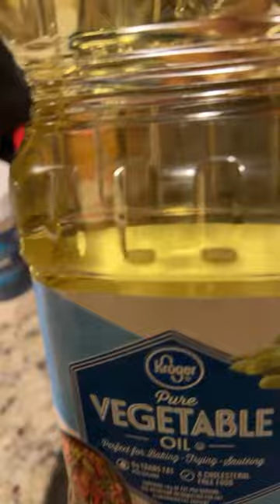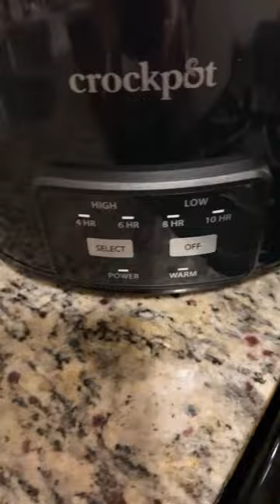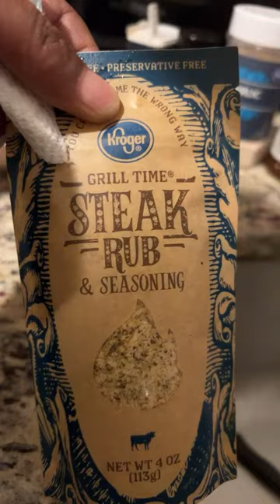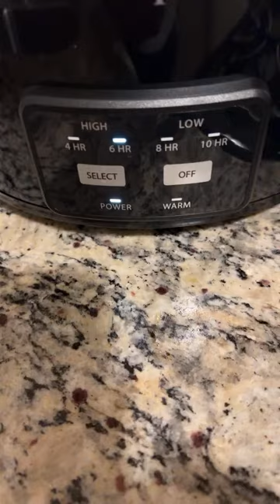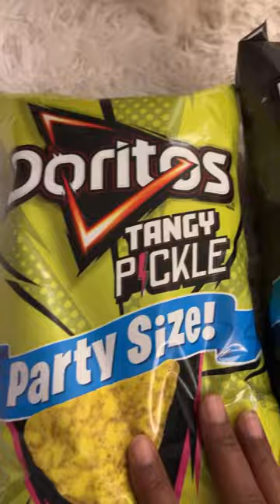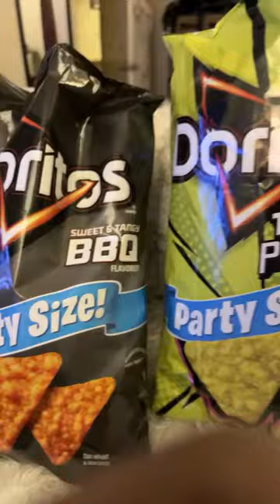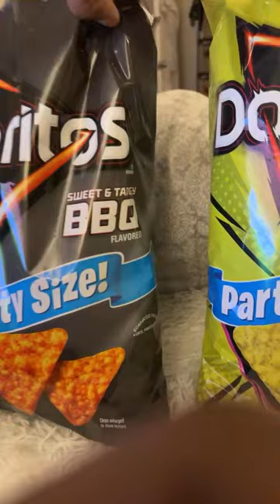Cooking Neck Bones / Trying New New Dorito’s ForThe First Time